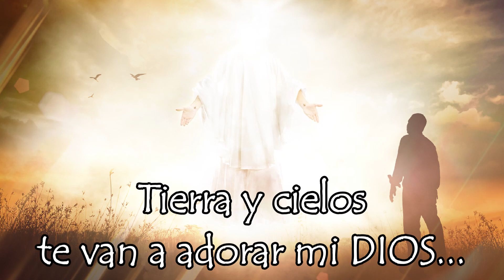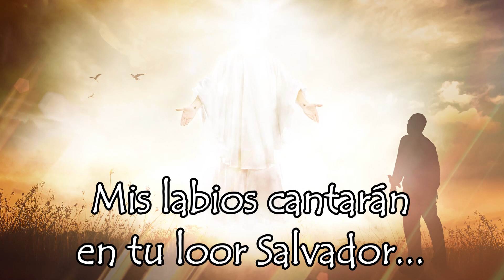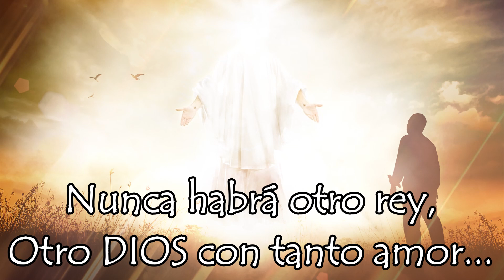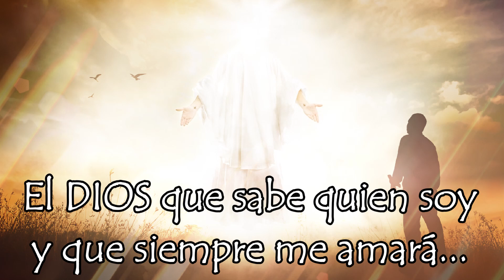Por Todo mi Vivir - Pista | CD Joven 2009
Por todo mi vivir tu nombre alabaré,
Nada impedirá mi adoración SEÑOR...
Y mis labios dirán que eres el SEÑOR
el mundo vera tu poder.
Tierra y cielos te van a adorar mi DIOS
Tu nombre exaltaré...

CORO
Te alabamos SEÑOR y mi DIOS,
Tuya es la gloria y tuyo el poder
Nunca habrá otro Rey otro DIOS con tanto amor,
DIOS vencedor mi SEÑOR y mi Rey,
El DIOS que siempre me salvará.
El DIOS que sabe quien soy y que siempre me amará...

Eres el Salvador, tuyo es el honor
mis labios cantarán en tu loor Salvador.
Las victorias que pueda obtener aquí
me harán recordar tu poder.
Pues victorias sin ti no existirán,
Eres DIOS y jamás perderás...